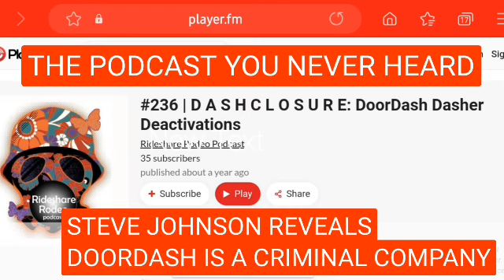DOORDASH IS A ROULETTE WHEEL GAMBLIFICATION SYSTEM - THE BIGGEST SCAM EVER PULLED ON SOCIETY!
This is probably the MOST important podcast that I have ever listened to in my 2 years running my channel Doordash Sucks. This is an interview with Author JEFF THOMAS BLACK of Full Dashclosure Audiobook and Podcast on Substack - Steve Johnson is interviewing Jeff on podcast #236 of the RIDESHARE RODEO here on YouTube. Hardly anyone has heard this podcast, especially no one here on YouTube. BACK in June of 2023 the podcast was recorded. In August of 2023 we the Gig Community, learned of a "Glitch" that the DOORDASH APP had apparently had for almost 2 years until a whistleblower named DAD DASH had leaked it. Then later we learn of a channel named Always Cherry Pick had also leaked the information in a Livestream on the MR FLEX CHANNEL. Back In June of 2023, many people were UNAWARE of the glitch except some gig content creators that were pushing top dasher and telling drivers that acceptance rate mattered. Why ? because the content creators were making alot of money regular drivers could NEVER make. Why is this important to know, because DOORDASH and the GIG APPS ARE A SCAM AND A FRAUD. Even Steve Johnson ADMITS it in this interview, but fast forward now to September of 2023 and why is Steve (RIDESHARE RODEO) now SILENT about discussing the DOORDASH FRAUD? Who got to him? is he being PAYED TO REMAIN SILENT ? There was definitley a Conspiracy OF Silence from almost every GIG CONTENT creator on Youtube..Now, some are talking, but some know more and won't tell anything. If you are a NEW or old driver, you need to know the SCAMS that have been pulled on you or your family. This Podcast explains it all to you. All my research on my channel coincides with Jeff Thomas Black and is the full culmination of realization that the entire gig economy is the BIGGEST FRAUD EVER PERPETRATED ON THE WORLD! IT IS A TECHNOCRATIC CORPRATOCRACY THAT IS THE BEGINNING OF THE END OF DOORDASH. THANK YOU JEFF THOMAS BLACK FOR ALL YOU'VE DONE TO ENLIGHTEN THE WORLD TO THIS EVIL EMPIRE. please download this podcast for safe keeping, and to educate others.